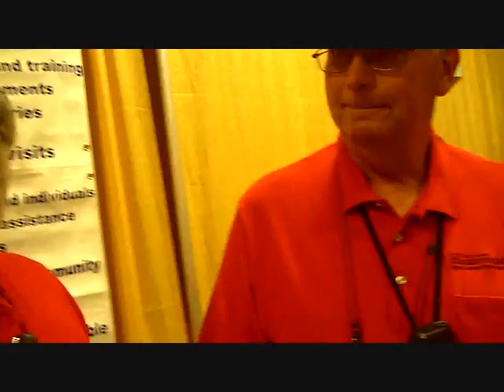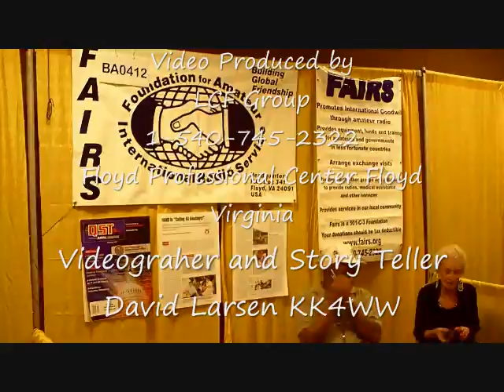Hamvention 2010- Dayton Amatuer Radio Club give grant to FAIRS Floyd Virginia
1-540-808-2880 - floydlcfgroup@gmail - PO box 179 Floyd,Virginia 24091 The Dayton Amateur Radio Club (DARC) , organizers of the Dayton Hamvention have presented the Foundation for Amateur International Radio Service (FAIRS) with a monetary grant. This will assist FAIRS with International on going projects. FAIRS has been attending the Dayton Hamvention for the past 17 years and appreciates the inside booth space donated by the Hamvention. During the Hamvention FAIRS has a great opportunity to visit with its members from all parts of the world and also educate the amateur community about projects managed by our members in various counties. FAIRS also sells items from some of the countries where we have projects. The sales add funds to our project available money. The FAIRS members attending the Hamvention have the opportunity of purchase radio supplies at good prices and also get up dates from other groups like ARRL and Amsat.
If you would like to have our e-newletter and learn about FAIRS projects visit our web . We are always in need of supplies of transceivers and other radio items --- Donations of supplies of equipment and funds are usually tax deductible an greatly appreciated. Monetary donations may be made on line FAIRS is located in Floyd, Virginia and we always welcome visitors to enjoy our Blue Ridge Mountain town and operated our Amateur station N4USA. This video was produced by the LCF Group, ( We are on The Crooked Road Heritage Music Trail and the Round The Mountain Artisan and Craftsman Venue as a great place to visit ) Floyd Professional Center, Village Green, Floyd Virginia. The LCF Group consist of David Larsen KK4WW, Gaynell Larsen KK4WWW and Dee Wallace KG4VMI. We are all radio amateurs and also are Directors of The Foundation for Amateur International Radio Service ( FAIRS) also located in Floyd Virginai. N4USA is the radio call for FAIRS and we have operated in Dominica as J79WW J79WWW J79VMI and many other countries. We are members of The Floyd Amateur Radio Society FARS. The LCF Group ham radio morse code cw amateurradio hamradio transceiver radio receiver linear amplifier linear amp heathkit ten-tec cw http:// in Floyd Virginia. compass magazine blue ridge Parkway Destination Center Bill St Pierre Floyd Virginia